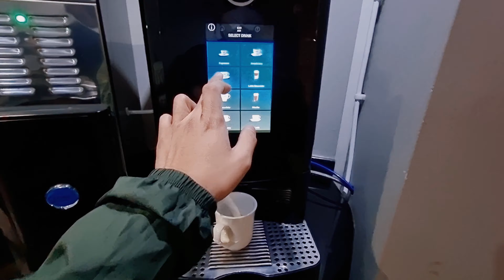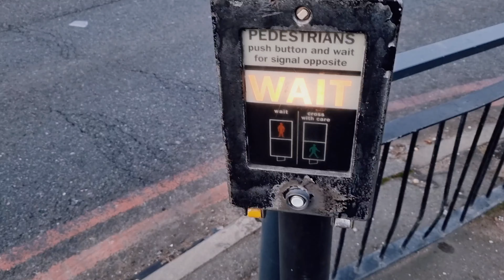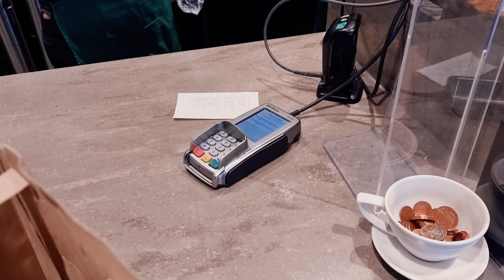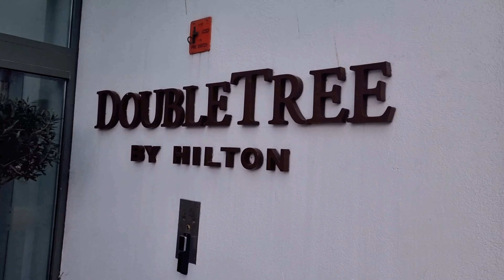moving to London heathrow?